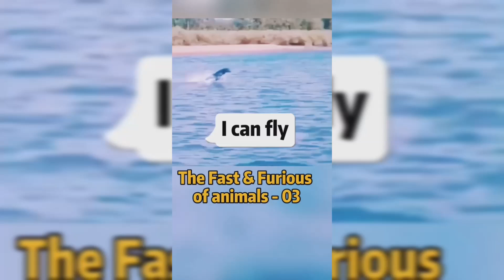My project 1 2023 03 25 13 21 06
The funniest pet videos on YouTube.

Only the best videos and the funniest animals!
See what a miracle awaits you at the end of the video!
Rzhaka Carbon monoxide joke Laughed to tears!

The funniest cats and dogs of the big screen.
Try not to laugh challenge impossible 2023.
Jokes with animals (funny cats, cats, dogs and other wild  animals!).
Funny cats and dogs, funny animals,animals can be jerks,
funny cats, funny animals, cats, dogs, cats, funny dogs, funny cats,
try not to laugh cute animals,
funniest animal videos - funny dogs and cats - try
don't laugh at animals 2023,animals can be jerks,
try not to laugh animals funny cat videos
try not to laugh animals the funniest cat videos in the world